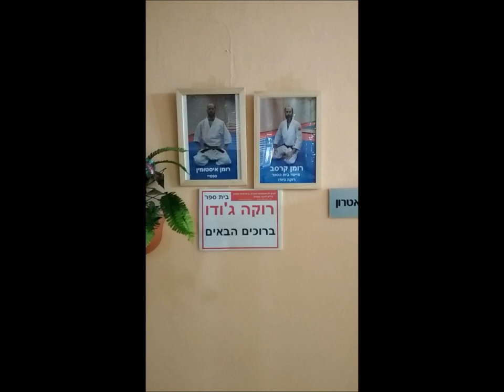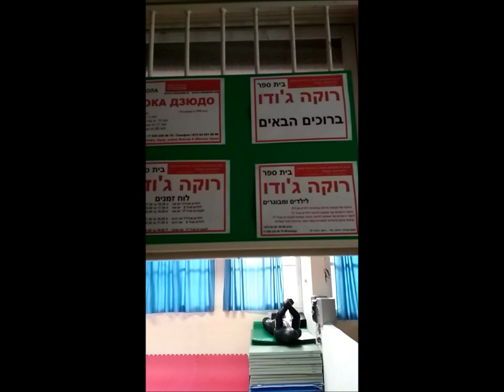School of complex development ROKA JUDO Haifa Israel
Wellcom to the school of complex development ROKA JUDO in Haifa Israel.
jujutsu for all
judo for all
Since 1998 by Roman Karasev
ROKA JUDO Russia Moscva
ROKAJUDO Bulgaria Menenkiovo
ROKA JUDO Israel Haifa